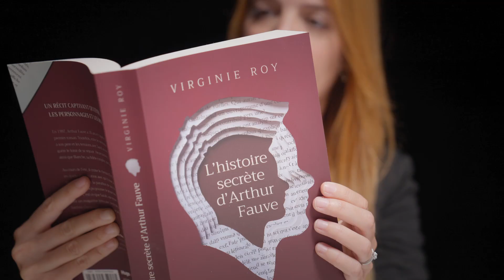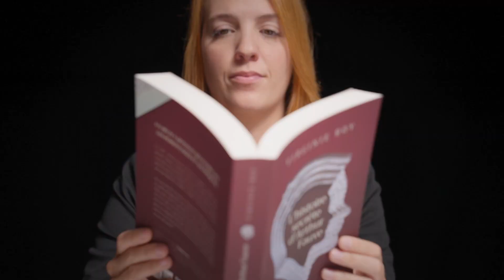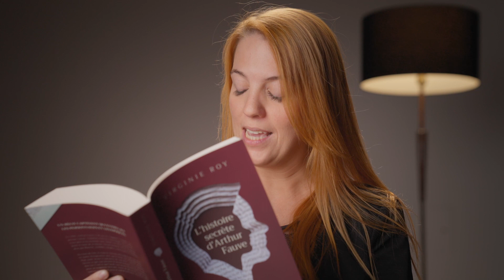Virginie Roy présente L’histoire secrète d’Arthur Fauve